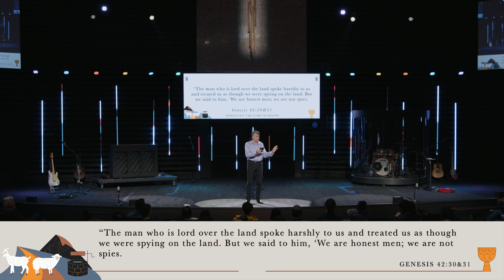Rewriting Spiritual Health Over Soul Sickness | Rewritten | Bayview Glen Church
As the life of Joseph unfolds, we see a story of humiliation and suffering rewritten into a story of redemption and honour.

Joseph faithfully walked near God through thirteen challenging years of betrayal and abandonment, while God did not waste that pain. He was preparing Joseph to fulfill a greater purpose that has now begun to unfold.

We saw everything suddenly change for Joseph, and in a moment, he was elevated from the pit to the palace. He interpreted Pharaoh’s two troubling dreams: that the land was going to see seven years of absolute abundance followed by seven years of extreme famine.

Because Joseph was the only person able to bring peace to the Pharaoh, he was chosen to lead Egypt during this time. Because Joseph brought the undeniable presence of God to the Pharaoh, he was given incredible power in an instant.

God’s long-held promises for Joseph are finally coming to fruition!

However, there is another story that needs to be rewritten... After 22 years, Joseph’s brothers have also suffered, trying to banish their betrayal from their minds. They need healing. Jacob needs healing. This family needs healing. And through this famine, their lives are about to change.

God’s not done writing this story.

Join the Bayview Glen Church family, where community isn't just a word, but a lived experience of care, unity, and shared faith.

👪 FOR YOUR FAMILY:
Engage your children and teens in our dynamic Kids and Youth Ministries, where they'll learn about God and experience His love!